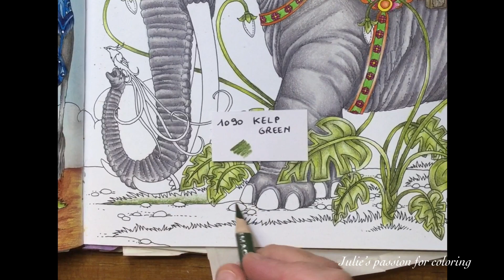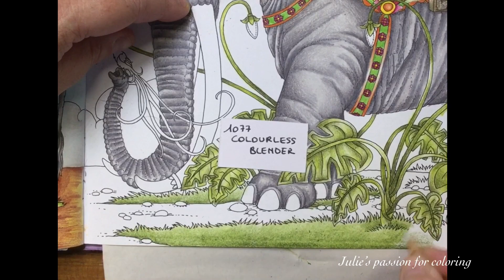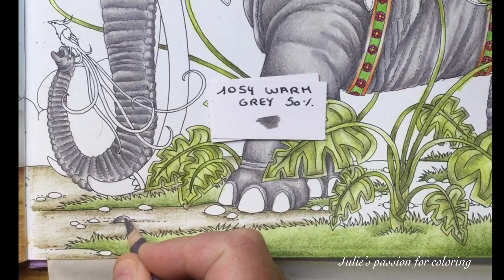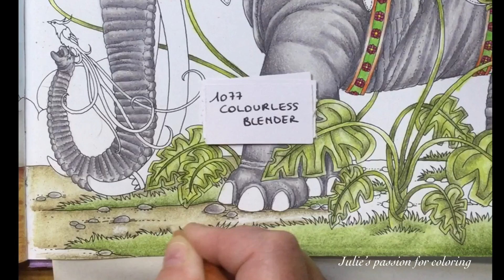ZEMLJA SNOVA by Tomislav Tomic - prismacolor pencils - part 2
Book: ZEMLJA SNOVA by Tomislav Tomic
Pencils: prismacolor pencils
Numbers:

Part 1
1054 warm grey 50%
1050 warm grey 10%
912 apple green
930 magenta
917 sunburst yellow
118 cadmium orange hue
938 white

Part 2 +
1058 warm grey 90%
941 light umber
943 burnt ochre
1094 sandbar brown
948 sepia
1077 colourless blender
1005 limepeel
988 marine green
1090 kelp green
1027 peacock blue
992 light aqua
905 aquamarine

Facebook: julie's passion for coloring